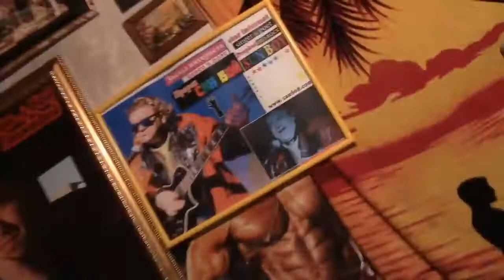КЛИП=И мы сыграем МОЦАРТА вдвоём=слова М ГУЦЕРИЕВА певец ПРОРОК Самбо-й